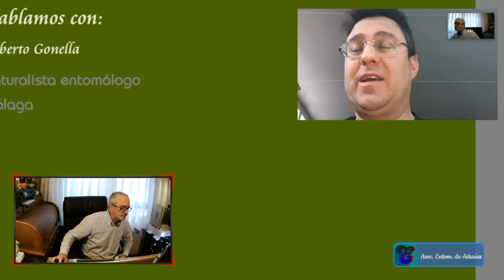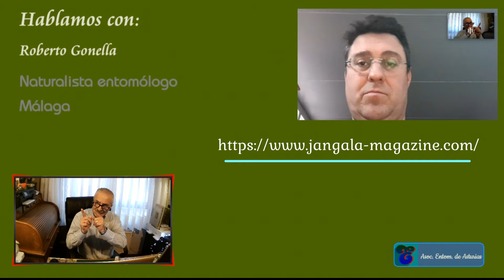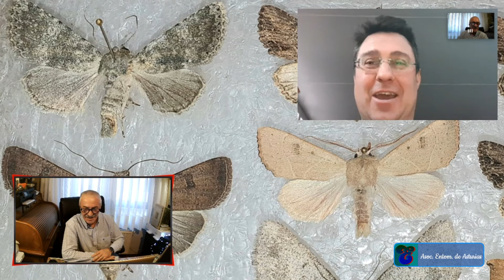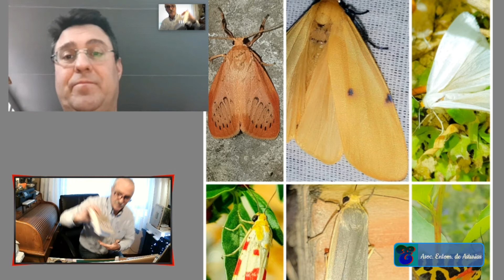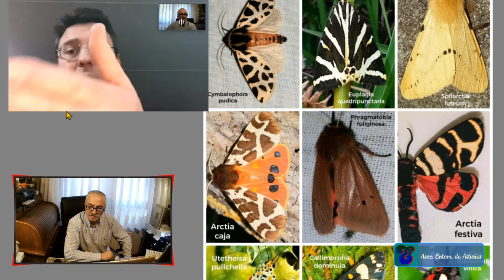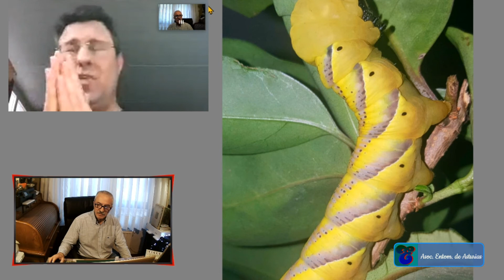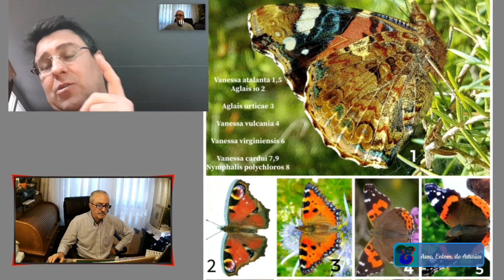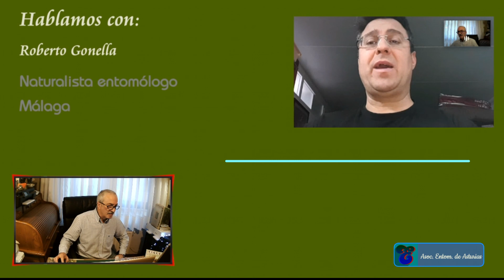Hablamos con Roberto Gonella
Emisión realizada en Twitch (EntomologíaAsturias) en marzo.